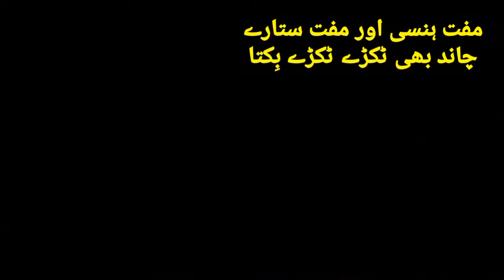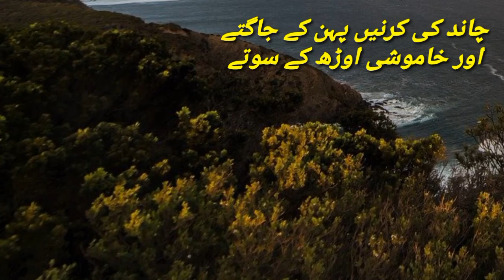Kash ke Khushiyan Bikti hoti